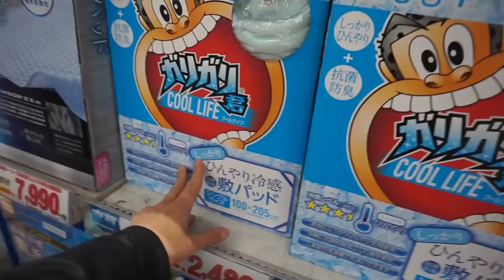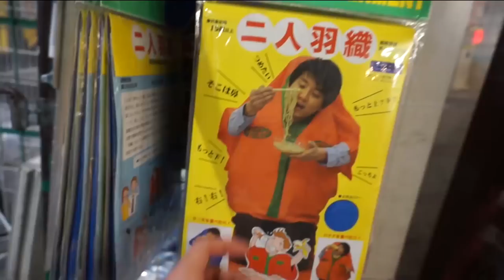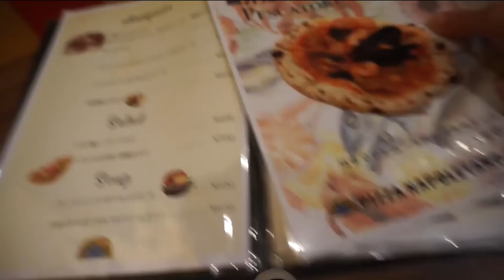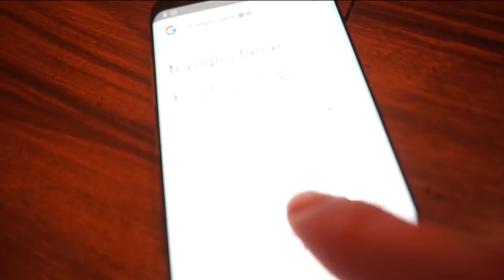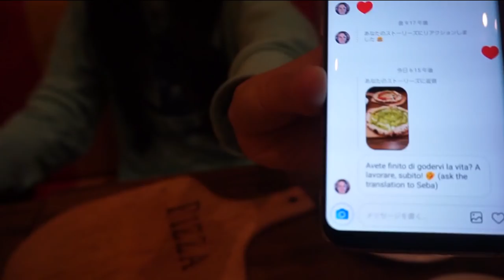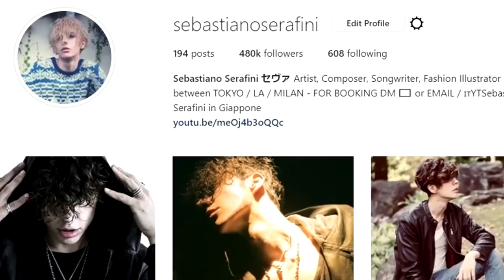MANGIO PIZZA NAPOLETANA IN GIAPPONE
Buona Domenica, come state?
Nel video di oggi mangio la PIZZA NAPOLETANA a Tokyo in GIAPPONE con Kumiko Arai. Abbiamo anche fatto una visita al Don Quijote.

Se vi interessa la torre dove si attaccano i lucchetti si chiama "Shonandaira" lo trovate su google. Se volete che andiamo a vederlo scrivetemelo nei commenti. Prossima Domenica Cuciniamo i TAKOYAKI. Quanto è bello vivere in Giappone.

Eating Italian Pizza in Japan with Arai Kumiko + Don Quijote

イタリア人が荒井久美子とドンキホーテに行ったり、
日本でピザを食べたりしてみた。

EDIT: Jari Sijoni & Sebastiano Serafini